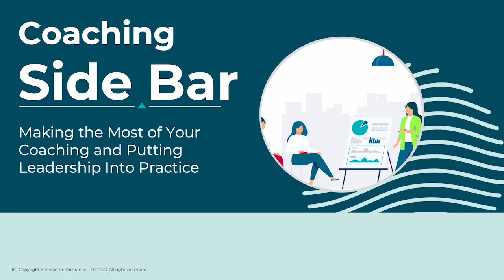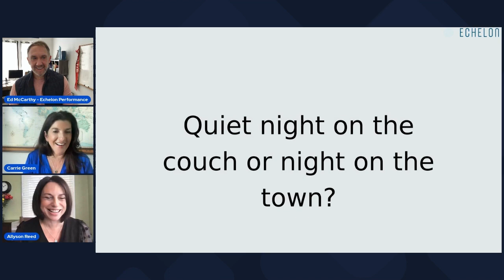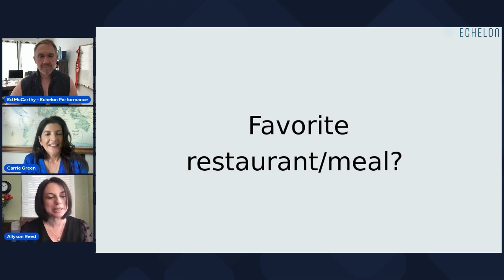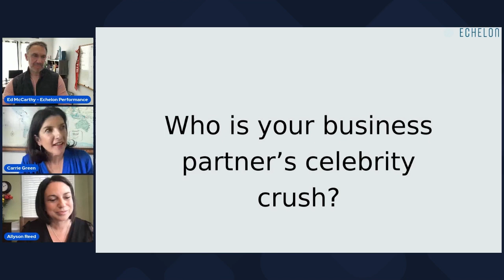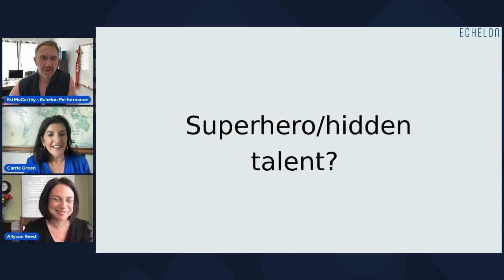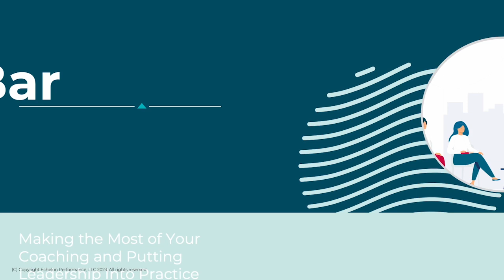Coaching SideBar, Episode 17 with Carrier Green and Allyson Reed from Exemplar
Making the Most of Your Coaching and Putting Leadership Into Practice – hosted by Ed McCarthy, Claire Davids with guests Carrie Green and Allyson Read from Exemplar Leadership.